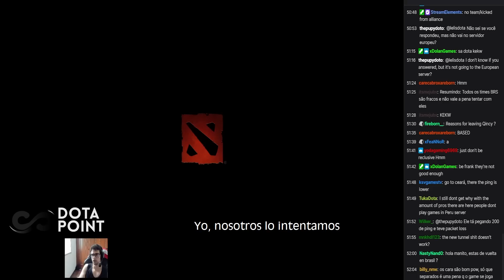😯¿Por qué DEJÓ Lelis QUINCY CREW?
CRÉDITOS:
LELIS:

LELIS LESLAO LEAVE DEJÓ QUINCY CREW QC ABURRIMIENTO